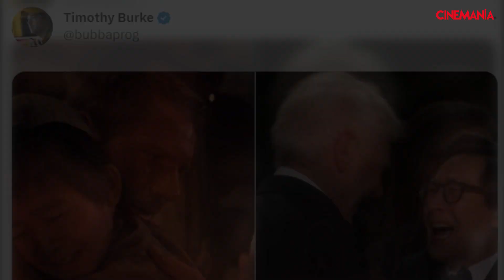El instante más adorable de los Premios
El abrazo entre Indiana Jones y Tapón: el instante más adorable de los Premios Oscar 2023